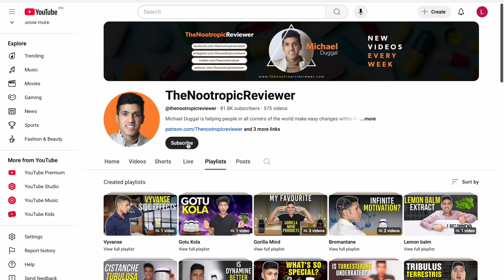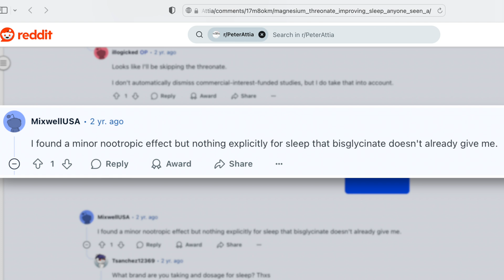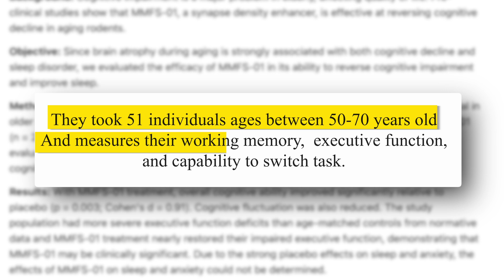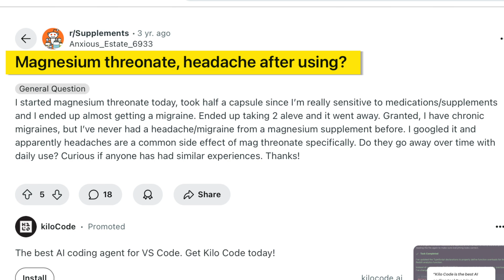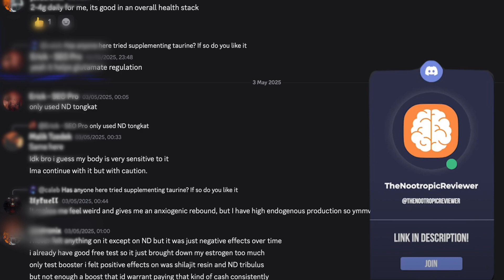I Quit Magnesium L-Threonate… Then Came Back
Is Magnesium L-Threonate the best form of magnesium? Can it help with sleep, energy, and focus? Magensium L-Threonate has been increasing in popularity, due to it's unique mechanism of action and being able to cross the blood-brain barrier and support with learning, neuroplasticity, and memory. It is the only form of magnesium that may raise magnesium levels in the brain. I decided to use this supplement with an open mind, and you will learn about the research, the benefits, side effects, and different ways to use the supplement.